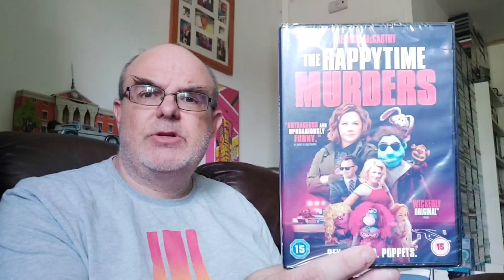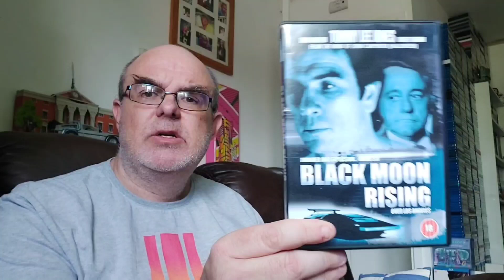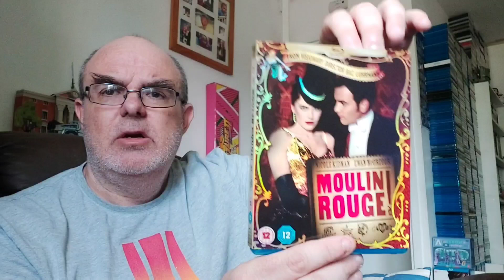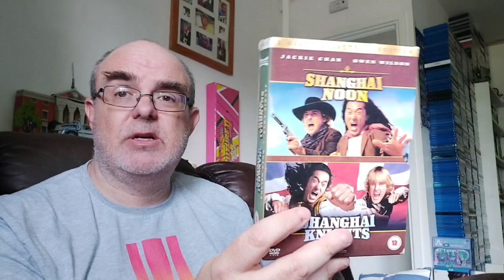Weekend pick ups and deliveries - 6/7/24